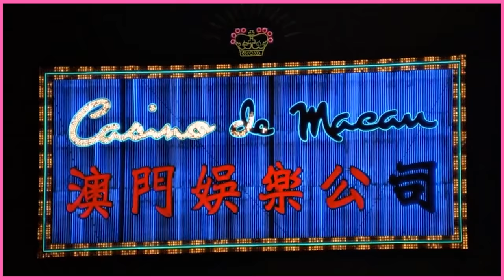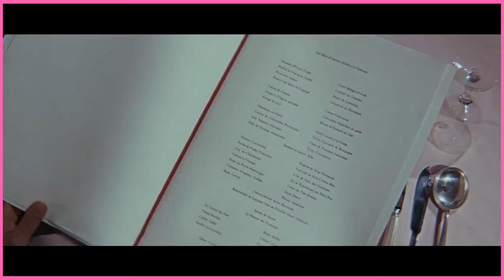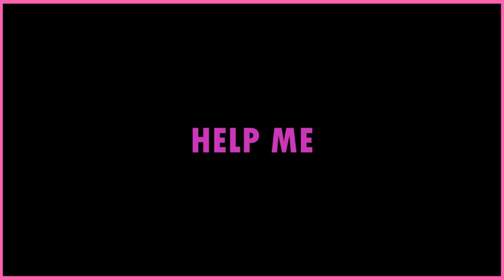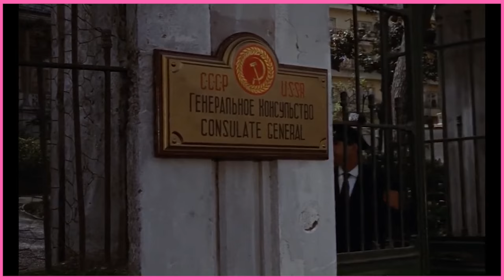James Bond Isn't A Spy (He's A Travel Agent)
Everyone knows James Bond travels in style. He jets off across the world in the finest jets, the finest suits and with no baggage claim stress in sight. But did you ever stop to consider if there was more to this than meets the eye?

With the release of No Time To Die right around the corner, we take a deep dive into 007's travel habits, and why they make James Bond the world's most famous travel agent.

Here you'll find videos all about your favourite movies, hidden gems and everything in between. From video essays, podcasts and reviews, we aim to cover it all.

Transcript

We all miss holidays, don't we? I'm sure a lot of you will be planning in one shortly, if you haven't been sitting on a delayed one all this time. Ah, those few weeks of the year we can escape to somewhere far from our daily responsibilities, put our feet up and day drink. It was the thought of finally travelling again, and the upcoming, hopefully final, release date of No Time To Die, that had me thinking about how James Bond travels. Because Bond isn't a spy, or a secret agent, or an assassin - he's a travel agent.
JAMES BOND IS A TRAVEL AGENT
Spy films and international travel go together like cocaine and waffles, and James Bond is probably to blame for it. He's gone all over the globe chasing international terrorists and crime syndicates, romancing the local women and leaving a trail of destruction in his wake. It's part of his job to travel - if it were a domestic threat then they wouldn't need to call in 007, they'd ask, I dunno, Luther. It's also vital for someone like James Bond to travel relatively incognito, often as if he were a civilian. Take it from me, customs officers don't take too kindly when they ask the purpose of your visit and you say "stopping a political coup, shooting a whole bunch of people and kidnapping a billionaire philanthropist". I learned a lot on that holiday to St. Lucia. Because of this essential aspect of Bond's job, it's worth examining how he travels, and what we might infer from it.
TRAVEL
In many ways, James Bond is the perfect tourist we all want to be. He has unlimited funds to travel in style. He’s often got access to private planes, and if he's flying commercially, he flies first class, as we see in Die Another Day and Quantum of Solace. If he encounters delays, cancellations or traffic, we don't see it. He never has any trouble with customs and border control. He never suffers jet lag, not to mention hangovers. Often, we skip the part where Bond actually has to sit on a plane for seven hours eating crappy airline food, and just cut to him driving into a new city. In this way, Bond serves as the glamorous, unrealistic vision we have of holiday. We forget or repress the incredible discomfort of economy international travel as a means to the end of leisure.
Even when flying privately and under duress, like in Goldfinger, he’s afforded an absurd amount of comfort. It’s a pretty hilarious trope that Bond’s mortal enemies really feel the need to wine and dine him. It’s almost flirtatious, which Skyfall had a good time playing around with. I’m not saying Bond is actually gay, and all his rampant lechery is a cover. But it does sound like that’s what I’m saying doesn’t it? Funny that. Bond won’t even tolerate staying in anything less than a 5-star hotel; he often prefers country clubs and private villas, such as those found in Live And Let Die, Die Another Day, and Casino Royale.
Bond doesn’t just travel often, he’s a permanent traveller. It took until Spectre for us to see any kind of home to speak of back in England, and it’s so barebones Moneypenny takes note. We hear tell of a flat in Skyfall, only to find out it’s been sold since Bond’s assumed death, leaving him forced to look for a hotel. Given Skyfall's central theme is the apotheosis of Craig’s Bond, his evolution into classic Bond, I think it’s significant that they had to strip him of a stable home to do so, and then destroy his ancestral home at the climax. A key feature in Dalton and Brosnan’s films were that he often knew concierges and managers by name and had preferred suites at his disposal. He’s so well-connected in the hotel trade I’m surprised he doesn’t call on a Grand Budapest-style network of concierges for help when his missions start going tits up.
There’s a constant element of romance to travelling with Bond, especially on trains. Bond Girls have a whale of a time when they join him on a trip, to the point where you’d forget they’re on a vital mission to save the world...